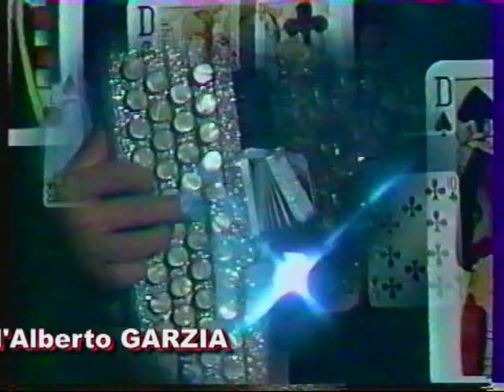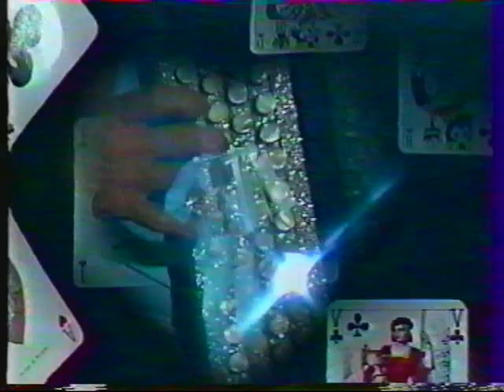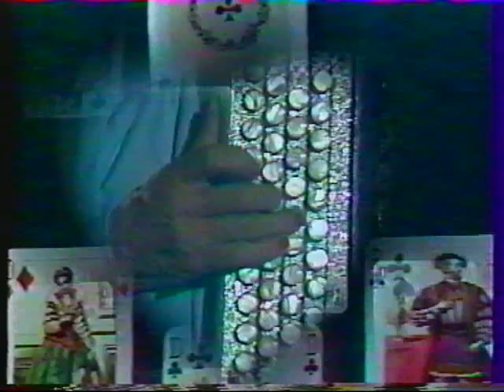HORNER Yvette "Branquignole" - "Valse des as"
Yvette HORNER "Branquignole" valse de Y.Horner et P.Carrel - "Valse des as" de G.Jacques - Emission: "Le monde de l'accordéon" diffusion TF1 dans les années 80
vidéo: archives d'Alberto GARZIA